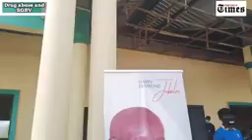NGF Director-General Celebrates 60th Birthday and Gives Back to Igarra Community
The Igarra youth in Edo State were sensitized to shun Gender-Based Violence and Drug Abuse.

The events were organized as part of the 60th celebration activities for the Director-General of NGF Secretariat: Mr. Asishana B. Okauru.